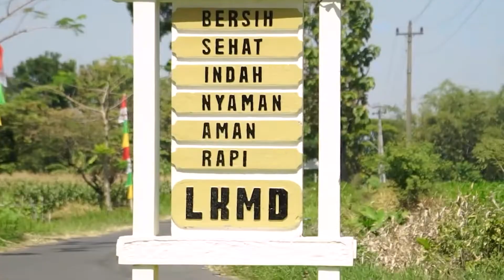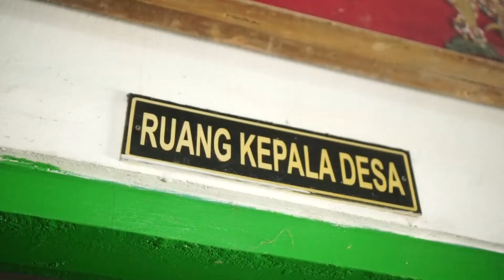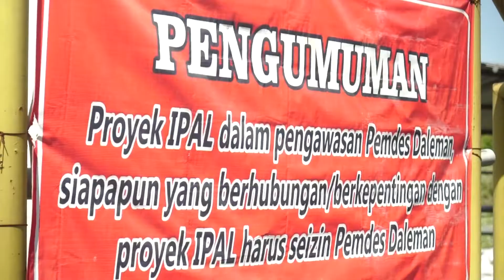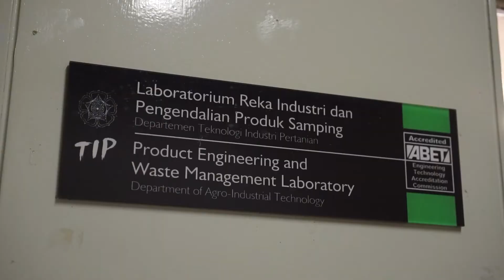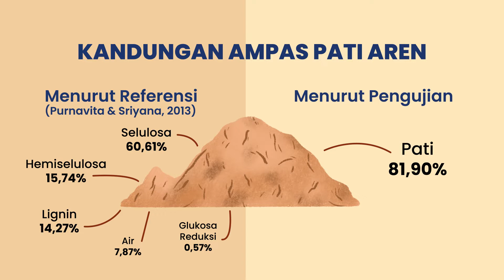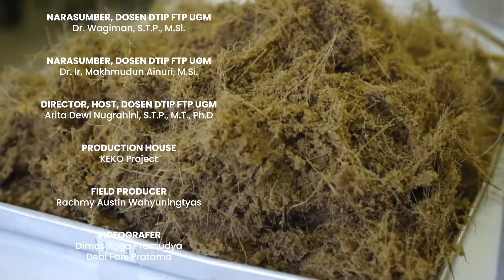Limbah Aren Jadi Keren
Limbah padat sisa pengolahan pati aren berpotensi untuk dijadikan bahan baku pembuatan biodegradable foam sebagai pengganti styrofoam. Salah satu sentra industri pengolahan pati aren berada di daerah Daleman, Kecamatan Tulung, Kabupaten Klaten.